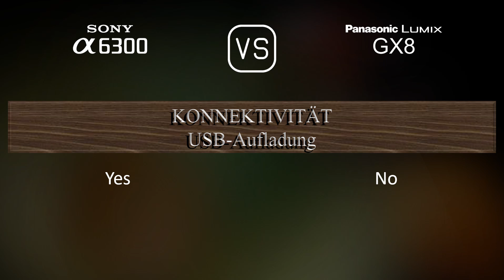Sony A6300 vs. Panasonic Lumix GX8: Ein Vergleich der technischen Daten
Dieses Video gibt einen Überblick über die Sony A6300 und die Panasonic Lumix GX8 in einem parallelen Technikdatenvergleich (comparison of specifications). Vielen Dank fürs Zuschauen.

00:25 EINFÜHRUNG
00:33 KAMERAGEHÄUSE
00:40 BILDSENSOR
01:01 BILD
01:16 OPTIK & FOKUS
01:41 BILDSCHIRM
01:58 SUCHER
02:13 FOTOGRAFISCHE FUNKTIONEN
03:06 VIDEOGRAFISCHE FUNKTIONEN
03:20 SPEICHERUNG
03:24 KONNEKTIVITÄT
03:49 ALLGEMEINE ANGABEN
04:07 SONSTIGE FUNKTIONEN